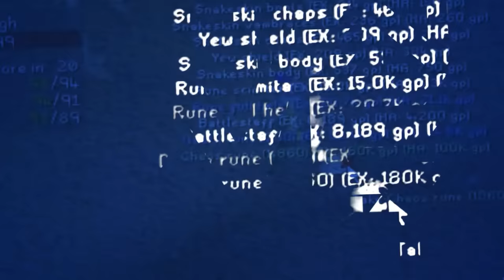10,000 Combat Levels...Then we Fight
This week Rargh and linksocarina get 10,000 combat levels in this osrs ironman challenge after 2 hours then we fight in classic pk pvp pking!